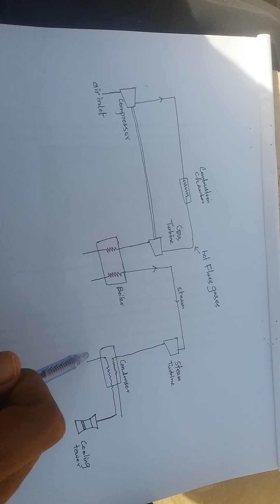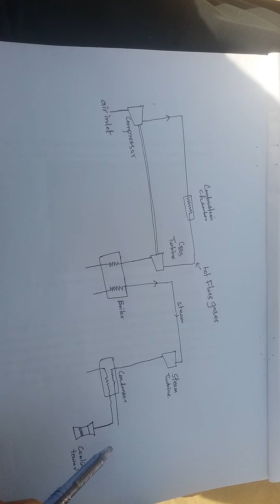Combined Cycle Power Plant